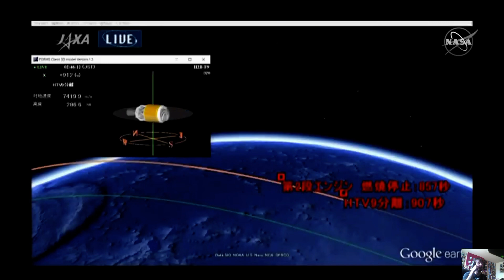HTV-9 Launch on the Final H-IIB